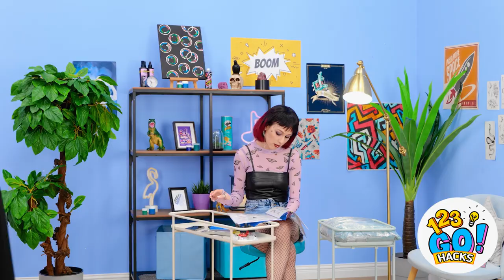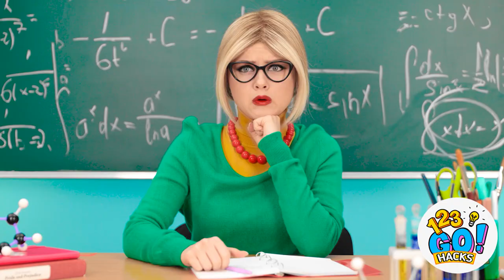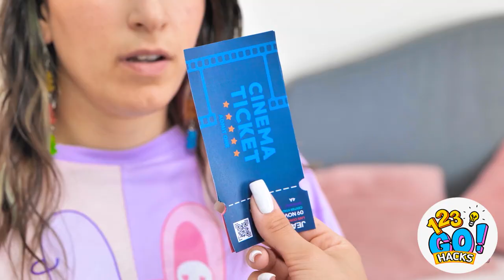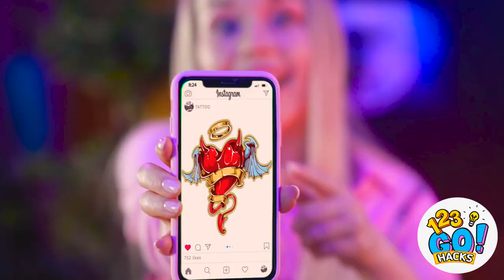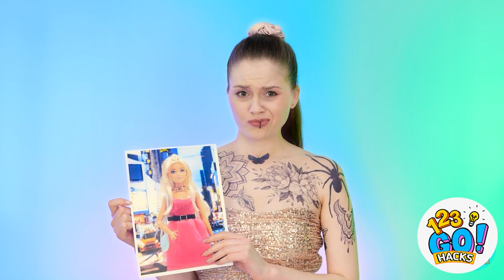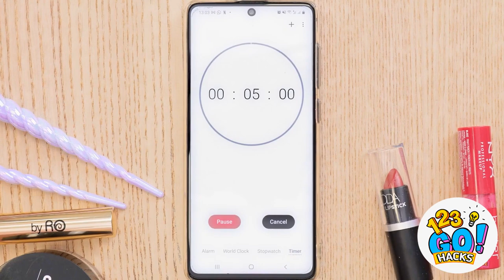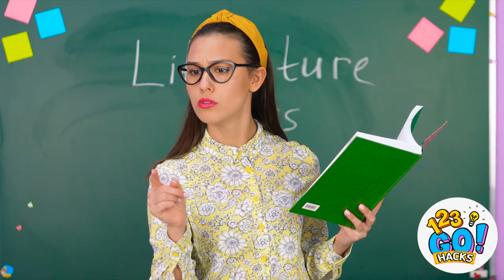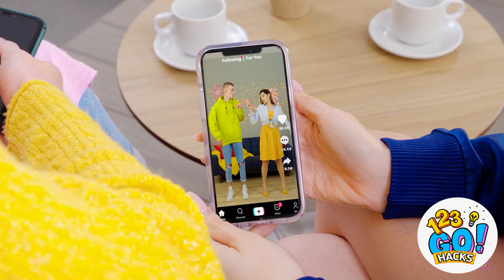AMAZING BEAUTY HACKS AND FANTASTIC MAKEOVER IDEAS || DIY Beauty Tricks For Girls By 123 GO! Hacks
🥳Hey, beauty girls! Do you want to be the most attractive and beautiful all the time? We are here for you!

Watch our new video with amazing beauty hacks and fantastic makeover ideas. We have gathered the best DIY beauty tricks especially for you! Also we tested funny cool hairstyle tricks, clothes hacks, crazy sneaking makeup ideas and much more interesting for you to stay beautiful and shine bright like a diamond all the time!

123GO #123 GO! HACKS
▶️ TheSoul Music: